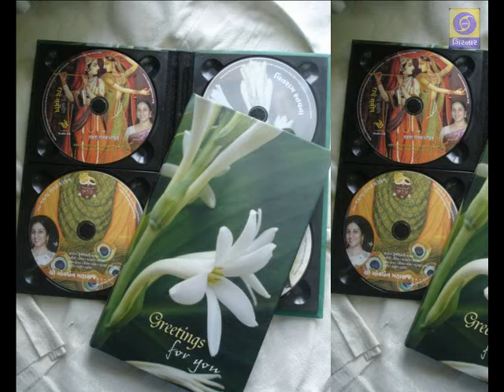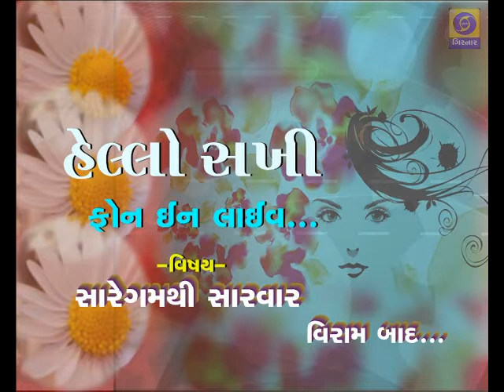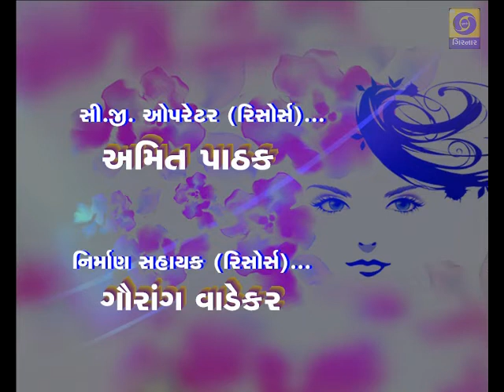Hello sakhi - Sa Re Ga Ma thi Sarvar